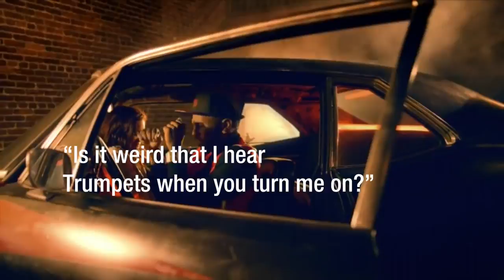[Oof, Who Charted?] Trumpets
And the trumpets, they blow.

That Jason Derulo song Trumpets is on the charts and I think it gives Blurred Lines a run for its money in the Lazily Thrown Together category. If you haven't heard the original and are in for some audio punishment you can check out the video here:

And look for the poster on the wall in the shots where he’s on his bed singing to the girl in underwear because not only does he have a poster of himself with his shirt off over his bed, the poster’s lips are singing along with the song. Good stuff.